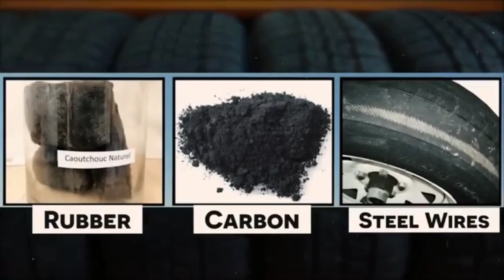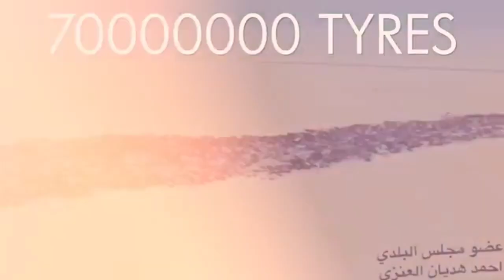World's Biggest tyre graveyard.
Kuwait is desperately trying to find a way to get rid of the world’s largest tire graveyard that has at least 50 million tires and could create environmental and health hazards, scientists say.

Located in the Arhiya area, 5 kilometers (over 3 miles) south of the city of Jahra, the graveyard contained 50 million tires, according to the previous statements by Kuwaiti activist Abdullah al-Bunyan.

The dumped tires, still to be disposed of, have been accumulated there over the past two decades.It is thought the tyres are from both Kuwait and other countries which have paid for them to be taken away - four companies are in charge of the disposal and are thought to make a substantial amount from the disposal fees.

The European landfill directive means that this type of 'waste disposal would be illegal in Europe -  since 2006 EU rules have banned the disposal of tyres in landfill sites, leaving about 480,000 tonnes of recyclable shredded rubber each year

In Britain all car and truck tyres must be recovered, recycled and reused.
Last month it emerged that recycled car tyres could soon be used to surface roads across the country after a pioneering trial found they made roads quieter.

One of the busiest roads in Scotland was resurfaced last year with the asphalt, containing shredded rubber from old tyres.

Tests were performed on grip and skid resistance, with engineers reporting that the rubber road, on a stretch of dual carriageway between Perth and Dundee, resulted in a quieter drive.

Experts claim the road requires less maintenance and still allows for drainage, while tyre recyclers claim the technique will also save money because the new material is thinner than standard roads.

worlds biggest tyre graveyard
biggest Tyre graveyard